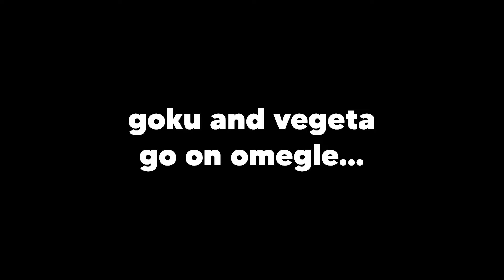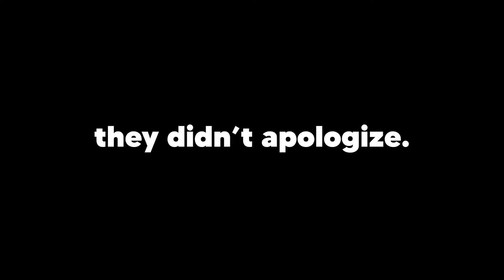Vegeta Goes on Omegle! (dragon ball z vr)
Goku, Vegeta, and Krillin go on Omegle.

In video:
Goku ❱ @ianjoii
Krillin ❱ @BecauseLuca
Bulma ❱ @dojacat

Dragon Ball -
Dragon Ball Z follows the adventures of the adult Goku who, along with his companions, defends the earth against an assortment of villains ranging from intergalactic space fighters and conquerors, unnaturally powerful androids and near indestructible magical creatures. While the original Dragon Ball anime followed Goku through childhood into adulthood, Dragon Ball Z is a continuation of his adulthood life, but at the same time parallels the maturation of his son, Gohan, as well as other characters from Dragon Ball and more.